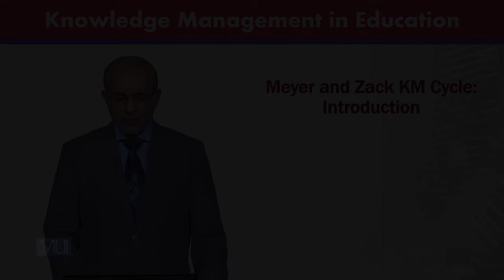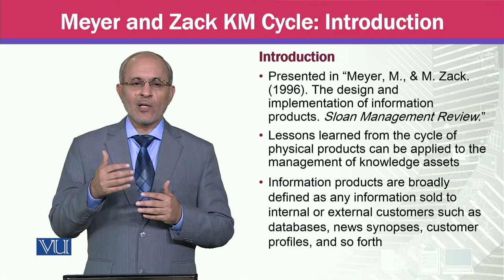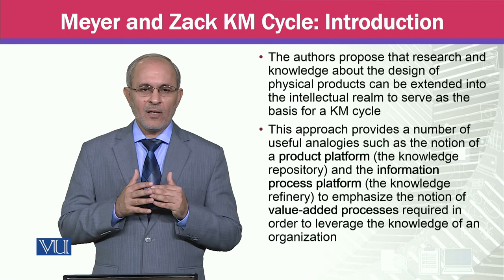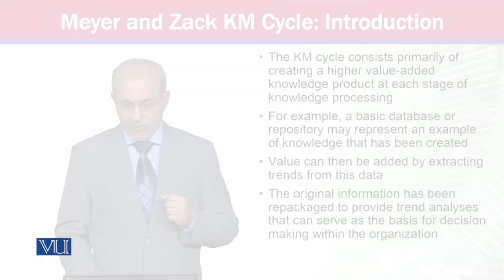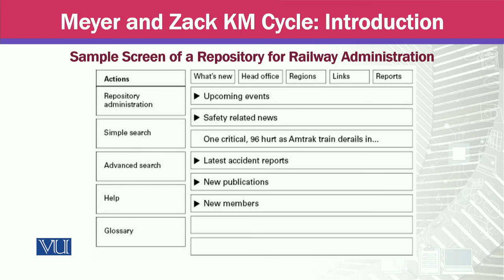Meyer and Zack KM Cycle; Introduction | Knowledge Management | MGTE630_Topic016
Topic016 - Meyer and Zack KM Cycle; Introduction,
By Prof Dr. Khalid Mahmood